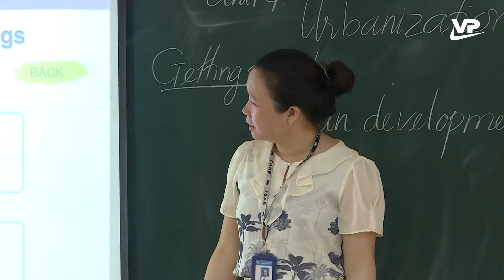Xây dựng môi trường học đường không sử dụng điện thoại